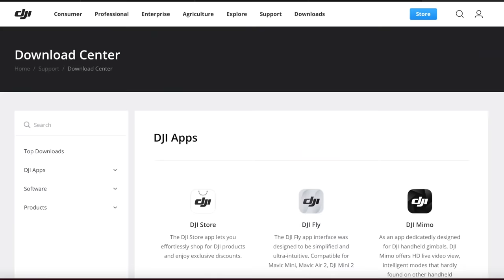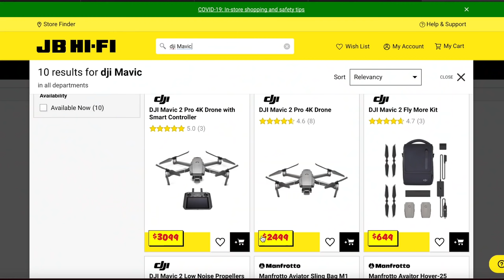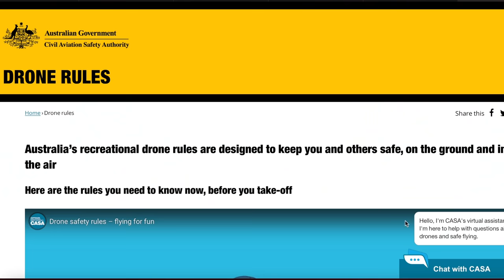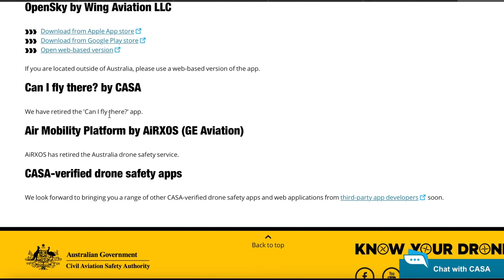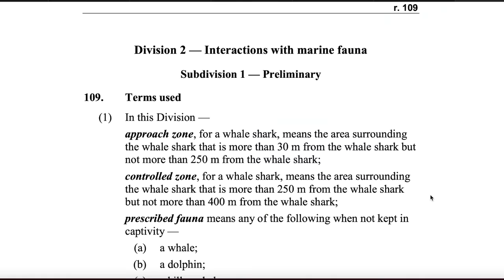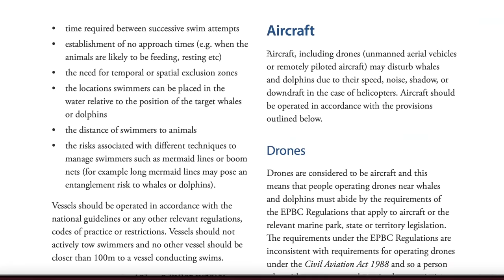Buying A Drone For Touring Australia? WATCH THIS FIRST! (what to get/ how to fly it/ rules etc...)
G'day guys,

We often get asked about our recommendation on buying a drone for travelling in Aus - there's lots to consider and a pretty wide range of drones available. I hope this vid helps you decide on whether a drone is for you.

Australian National Guidelines for Whale and Dolphin Watching 2017;

Cheers!

We trust our Pedders GVM+ Upgrade to get us there and back again in comfort!

For the coffee beans or hand grinder that we use -

For travel buddy accessories like the roasting tray/trivet and insulated door we use - check out

Get yourself a set of epic LED driving lights like ours from Stedi

We rely on our Runva 11xp Premium Winch to get us out of trouble -

A UHF is essential for travelling Australia, Oricom are the cutting edge of consumer communication with their Dual Receive technology